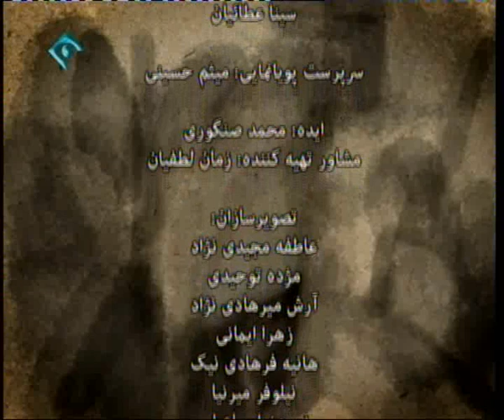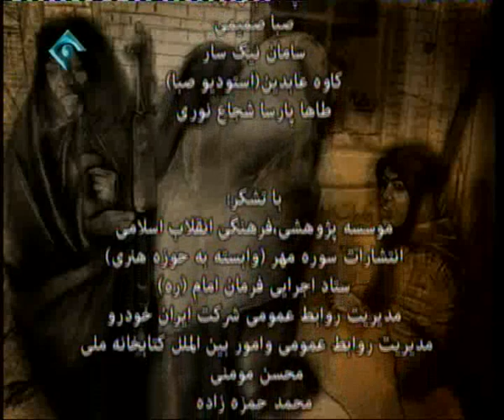روایت تلویزیونی کتاب «دا» - قسمت 30/120